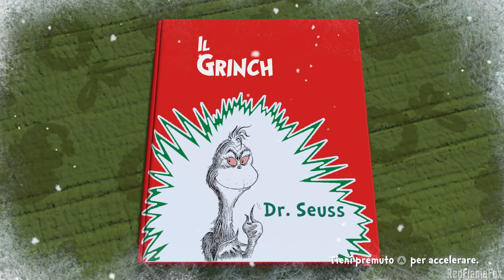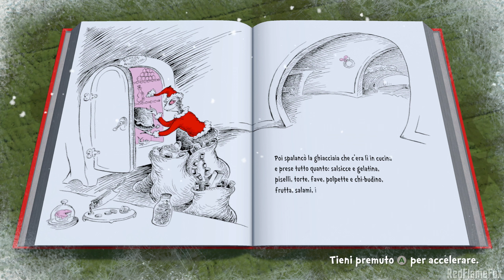Il Grinch: Avventure Natalizie - Parte 13: Il Piano ha inizio [PC Game]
Gameplay in Italiano completo non commentato di The Grinch: Christmas Adventures per PC.